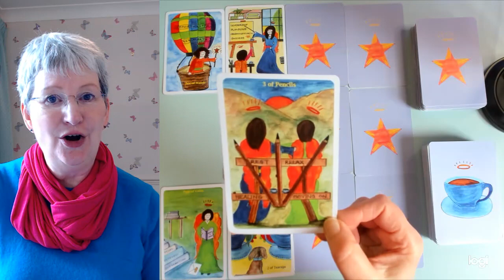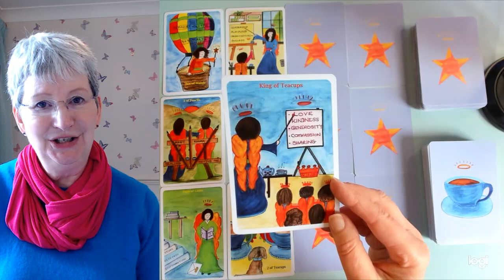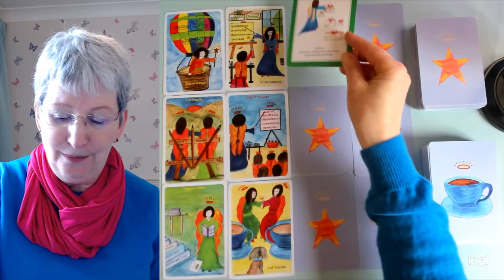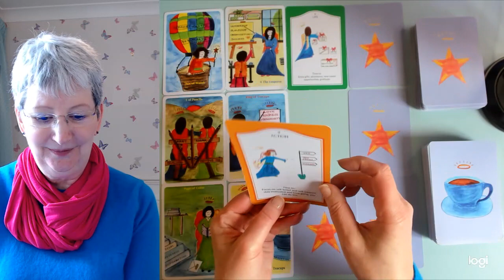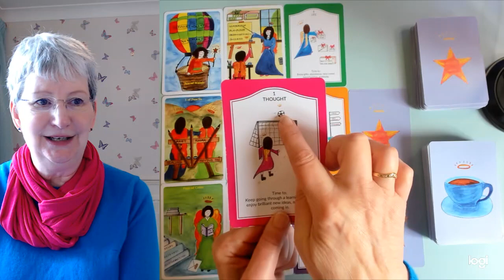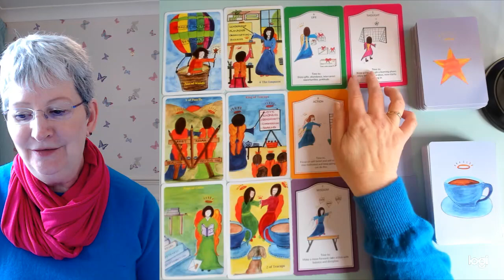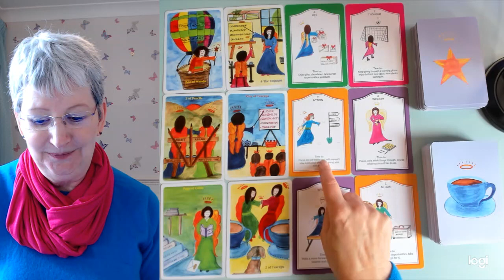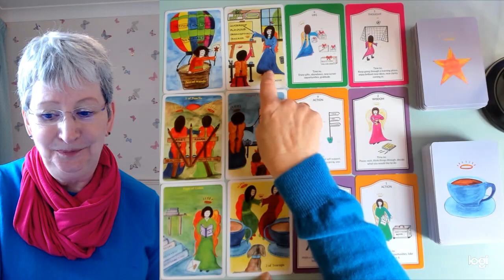PISCES * ENJOYING EXCITING NEW OPPORTUNITIES! 10th -16th Mar.